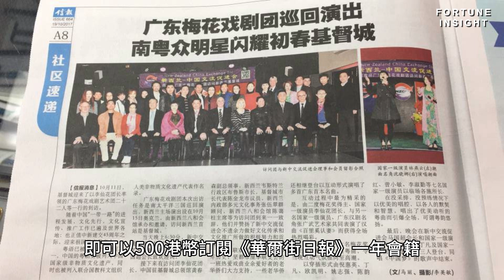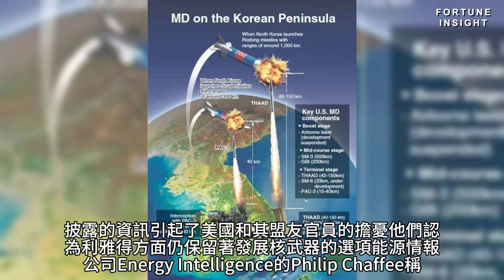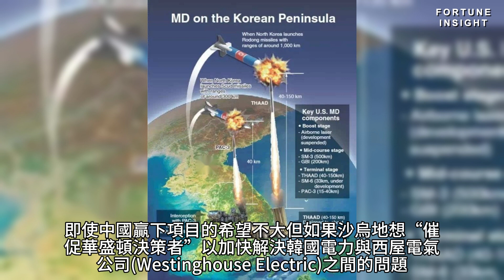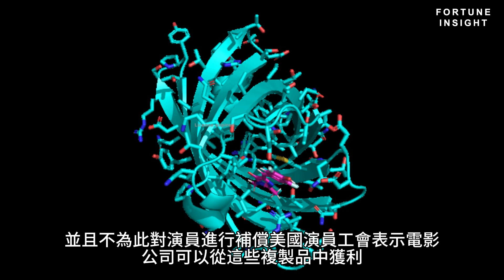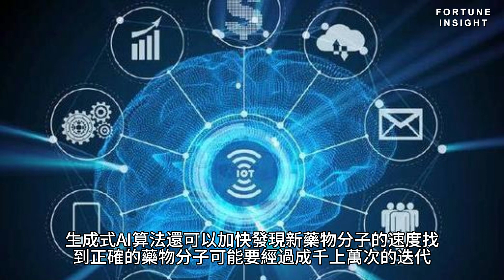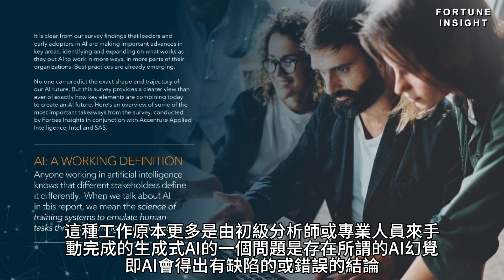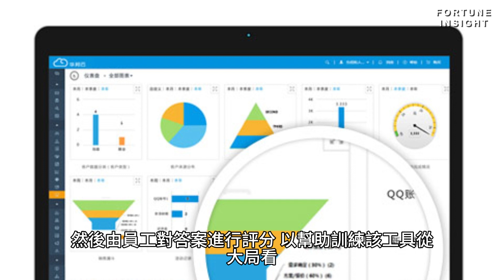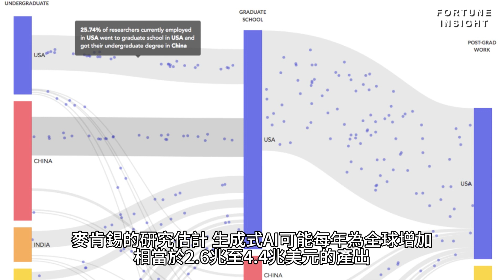【AI國際金融頭條】沙烏地考慮中國對其核電站的承建競標，藉此向美國施壓 | 生成式AI有望帶來經濟變革，但如何應對職場衝擊將是關鍵